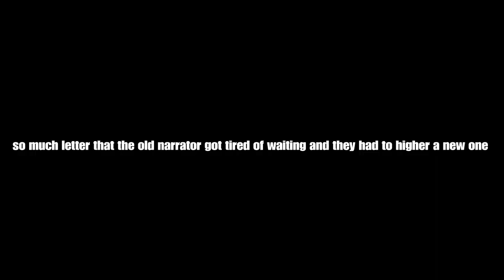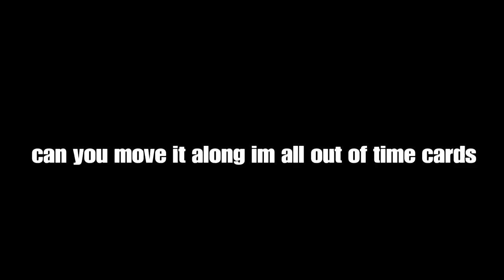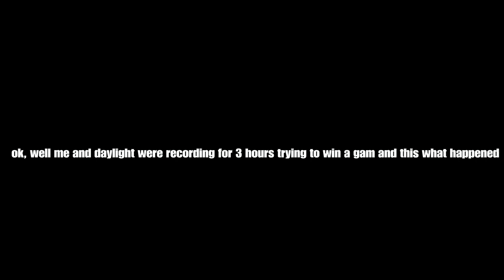Durr Burger Come's to take his Throne - Funny Mommens - Fortnite